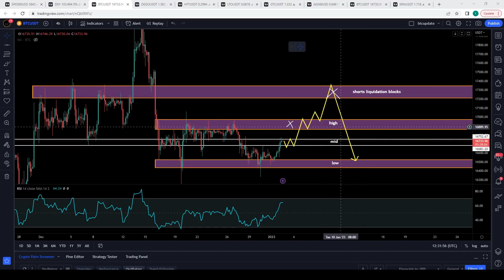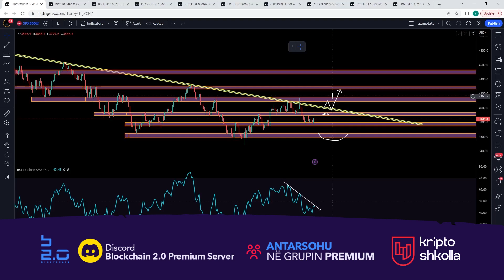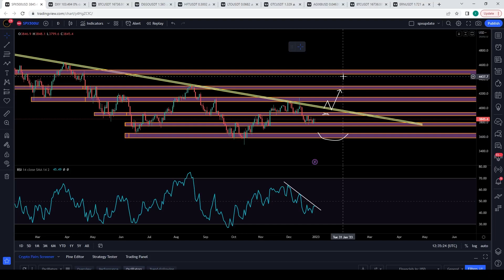Daily Market Update - BTC | DXY | SPX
Cryptolbanian mund ta ndjekni edhe në